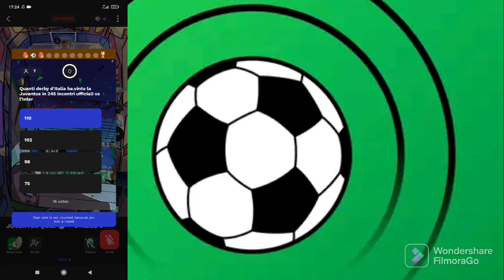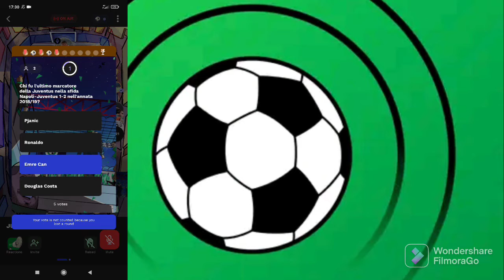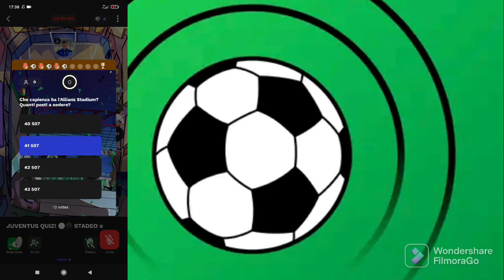QUIZ SULLA JUVENTUS ⚪⚫ SU STADEO CON @benv3 !!!LE FIGURACCE SARANNO EVITATE 😂?!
Come partecipare a quiz su stadeo con youtuber:
Scaricare l app di stadeo(disponibile su ios e Android)
Unirsi a un gruppo creato dallo youtuber
Lo youtuber vi avviserà su Instagram/YouTube/Twitter,ecc...
Lo youtuber vi lascerà il link della "stanza"un po' prima dello svolgimento del quiz.Il quiz verrà svolto con lo youtuber e altri ragazzi (basta per entrare che cliccate il link e vi porterà direttamente nella room nella quale si svolgerà il quiz).Ci possono essere anche dei premi in palio per chi vince.
Inoltre su stadeo lo youtuber può organizzare chiaccherate e tanto altro ancora, quindi scaricate stadeo e divertitevi!